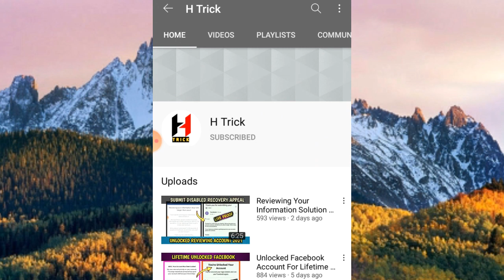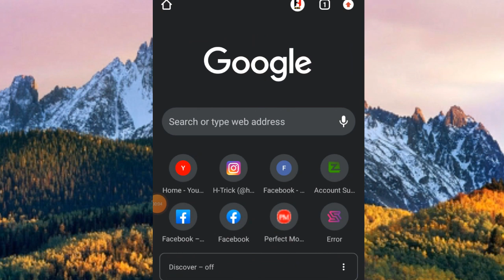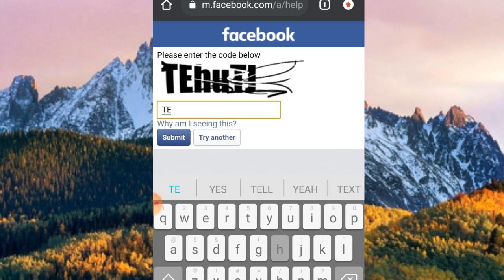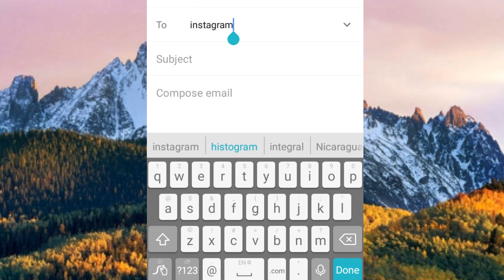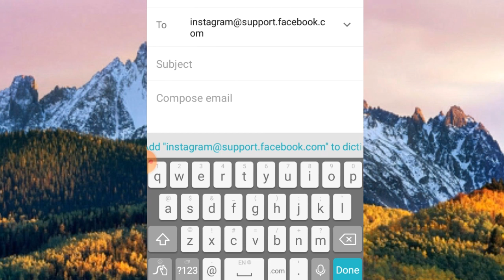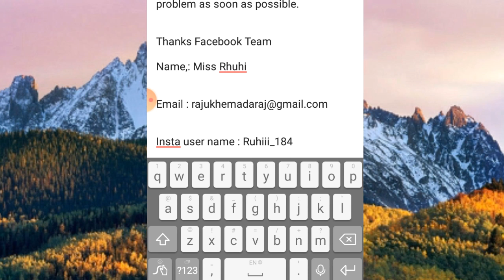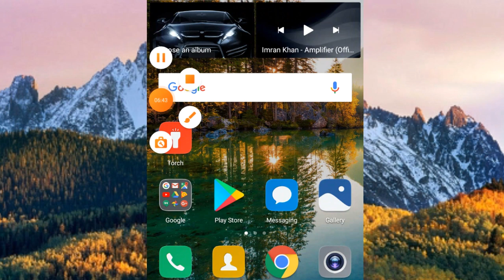You Can't Use Facebook Linked Instagram Disabled Solution | Permanent Disabled Recovery Appeal 2021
Most Trending Topic Of Day 🔥🔥🔥

How To Recover Facebook Linked Instagram Disabled in 2021 , Your Account Has Been Disabled Visit Instagram Help Centre , You Can't Use Facebook Because Your Linked Instagram Disabled . Request Review Of Disabled Facebook Account . By Mistake Linked Instagram Disabled Recovery Appeal.

I Am Using My Official Full Verified Facebook Account From Last 2 to 3 years, Sir when I Linked Facebook to my instagram Account . Sir my facebook account is Disabled Without Any Reason . And also my instagram is Disabled . Sir I submit my Request Appeal to Facebook Team, but I Can't received any response from facebook team. Sir I Request to you please check and Verify my identity of disabled facebook account. Sir Please Solve my problem as soon as possible.